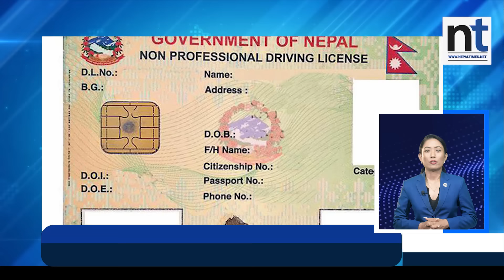Morning Top News ||04-Jestha-2081 || Nepal Times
Produced By: Nepal Times Media Private Limited
News Edited By: Harihar Nepal
Presented By: Rashmita Udash
Video Edited By : Nepal Times